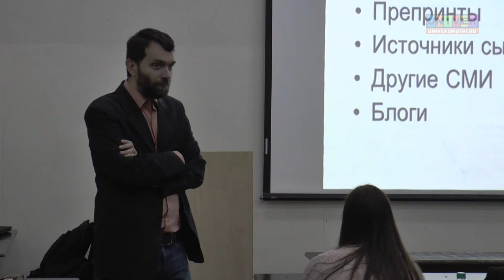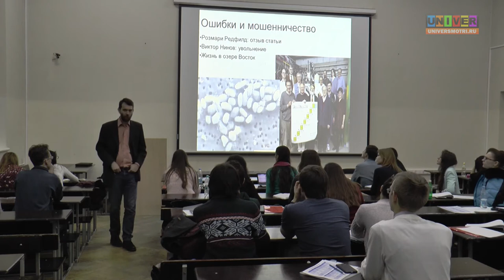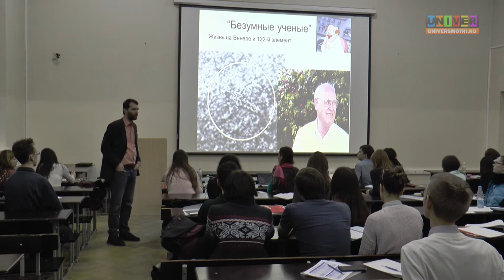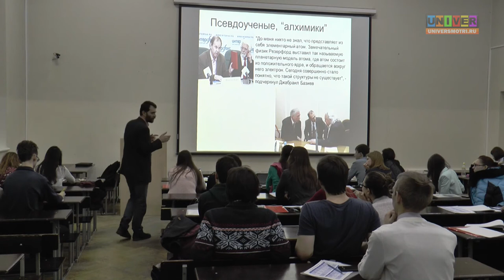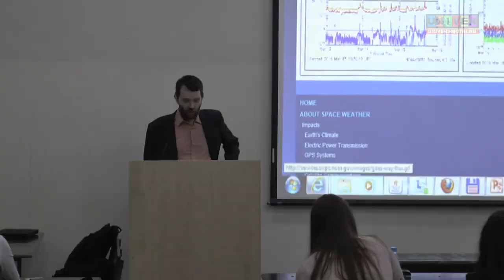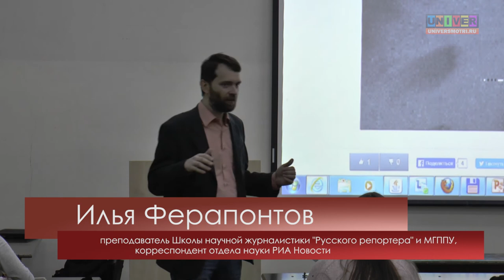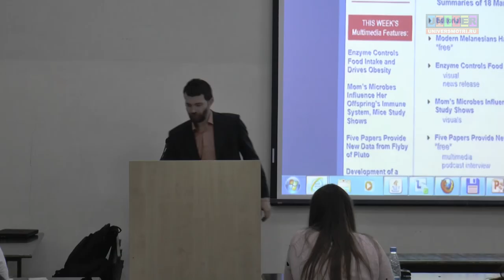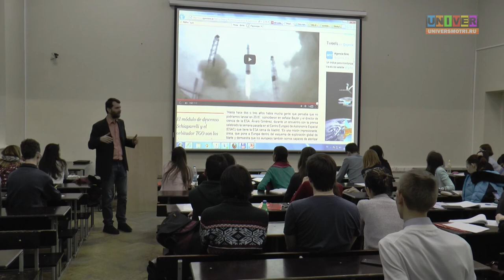Как устроена система СМИ и научное сообщество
Школа научной журналистики PROНаука КФУ. Как устроена система СМИ и научное сообщество. Где брать информацию и как ее проверять. Выступление Ильи Ферапонтова,  преподавателя Школы научной журналистики "Русского репортера" и МГППУ, корреспондента отдела науки РИА Новости